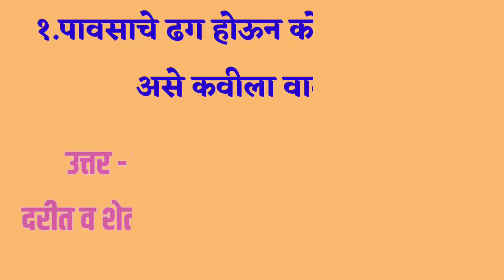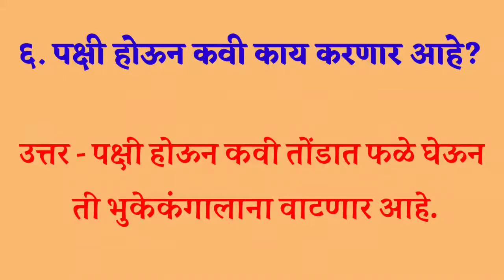आभाळमाया#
चौथी स्वाध्याय